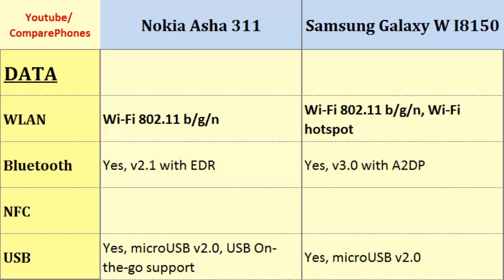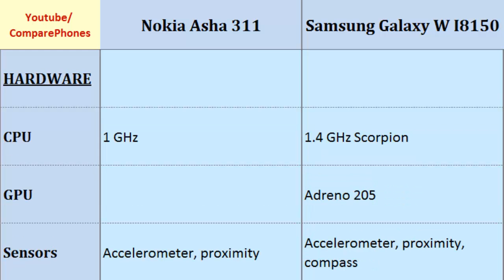Nokia Asha 311 & Samsung Galaxy W I8150, full specifications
Nokia Asha 311 & Samsung Galaxy W I8150, full specifications : Asha 311 VS Galaxy W I8150, Specifications Comparison: 1 GHz, 240 x 400 pixels, 3.0 inches, 1.4 GHz Scorpion, 480 x 800 pixels, 3.7 inches, Screen Size, Display, GPU, Talk time, Video, Protection etc.